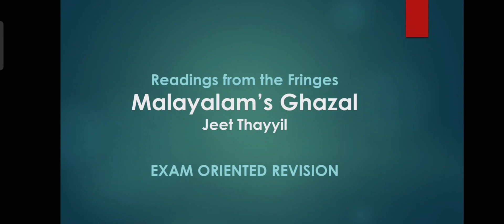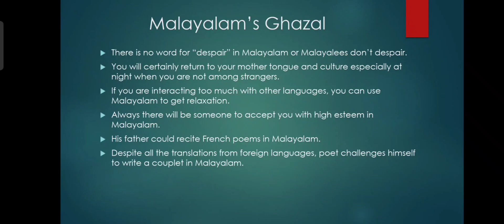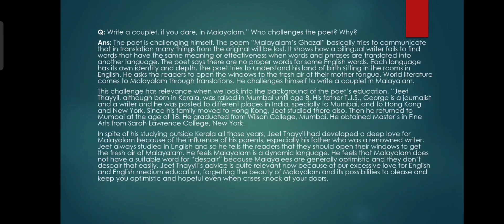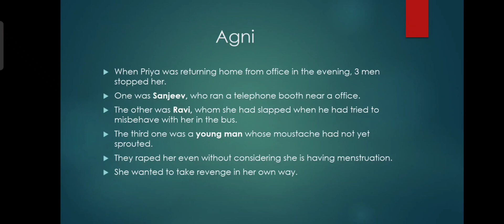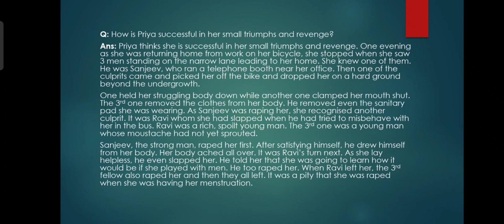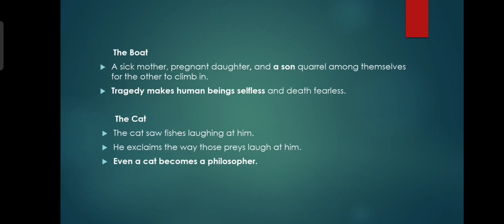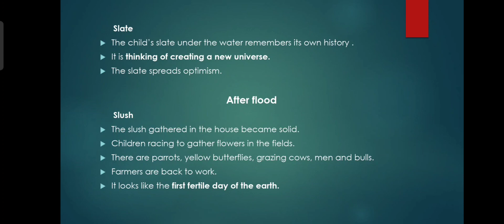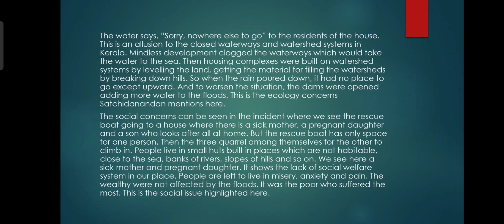Malayalam's Gazhal, Agni and Pictures Drawn on Water Exam Oriented Revision